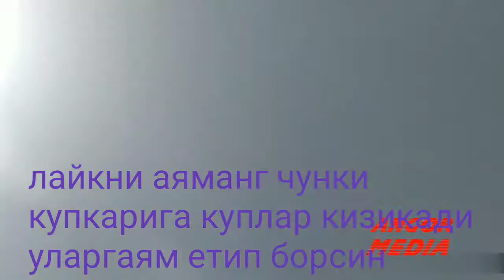КУПКАРИДА ЧИРОЙЛИ ВА ХАВФЛ И ХОЛАТЛАР.KUPKARIDA CHIROYLI VA HAVFLI XOLATLAR.